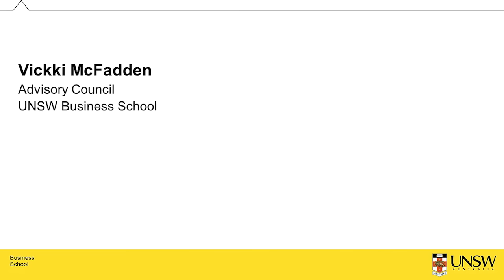Coca-Cola Amatil Group Managing Director Alison Watkins | Meet The CEO #28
Alison Watkins is one of only four women in Australia to be running an ASX Top 50 company. She put ASX-listed GrainCorp on the map as Australia's leading international agribusiness player, and reached similar heights at Berri Limited, McKinsey & Company and as a director of Woolworths and ANZ. She is now at the helm of Coca-Cola Amatil that has a market cap of $7.6billion.

Alison is a force for change. Since 2014, she's negotiated a US$500m deal with US Coca-Cola, raised over $75k sleeping rough for Vinnies, and is flavouring the research agenda as a non-executive Director of the Centre for Independent Studies.

Whilst celebrating the 100th birthday of the Coca-Cola bottle and strengthening operations in Indonesia will be highlights of 2015, Alison faces significant challenges and opportunities in an increasingly competitive and changing marketplace.

Alison Watkins is the Group Managing Director and Executive Director of Coca-Cola Amatil. She is in conversation with Mark Scott, Managing Director, ABC to share her leadership insights in front of UNSW Business School alumni.

Meet the CEO is UNSW Business School's flagship interview series -